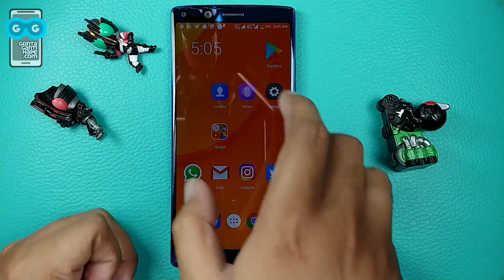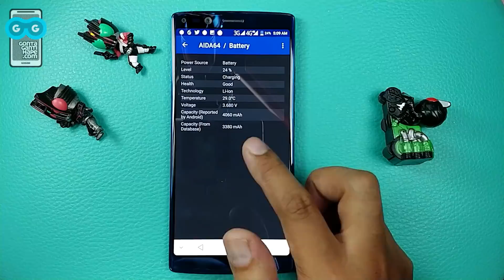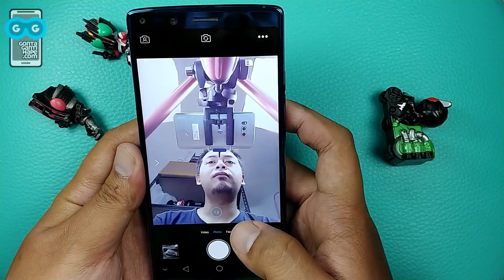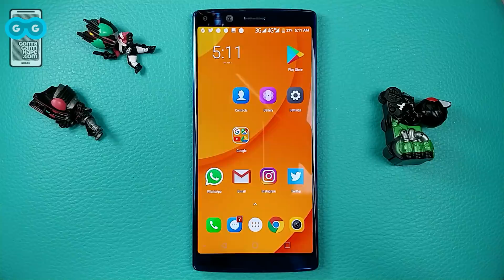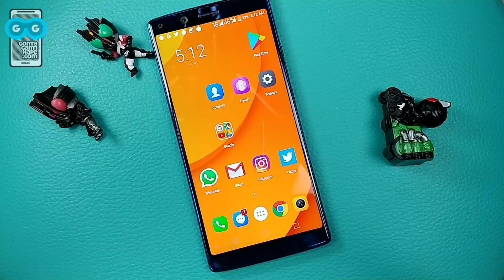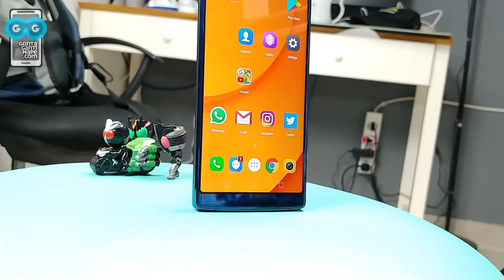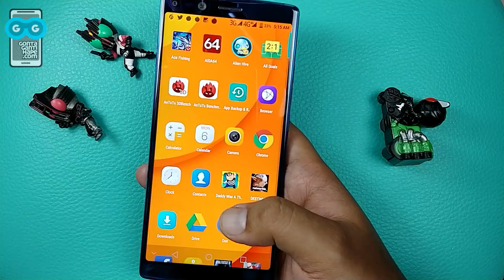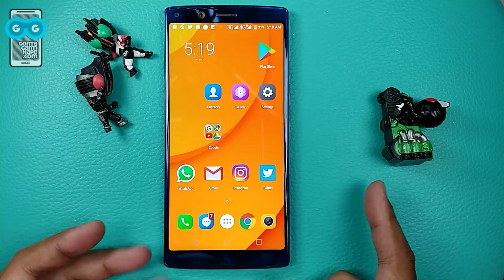Review Doogee Mix 2 - DO GIM MICKS PART TWO?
DOOGEE MIX 2 5.99 Inch Face Unlock 6+64GB 4G 4060mAh Smartphone

[GontaGantiHape.com] Review Doogee Mix 2 - DO GIM MICKS PART TWO?

* PROMOTION